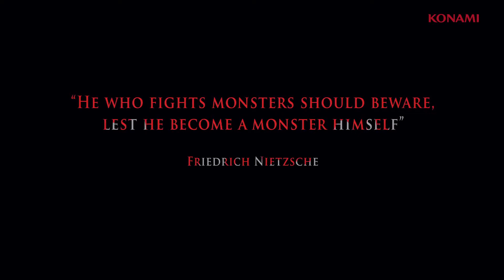New E3 2013 Trailer: Castlevania Lords of Shadow 2